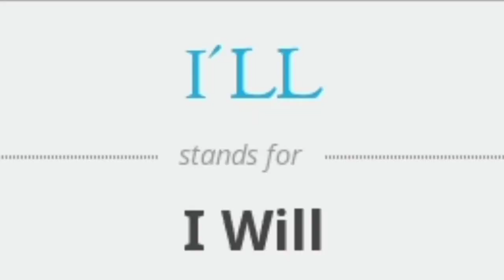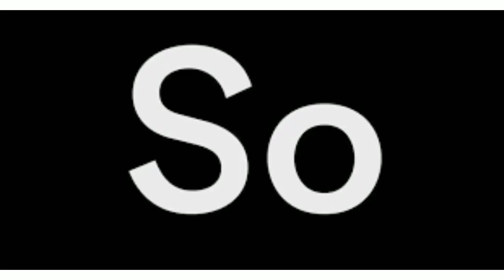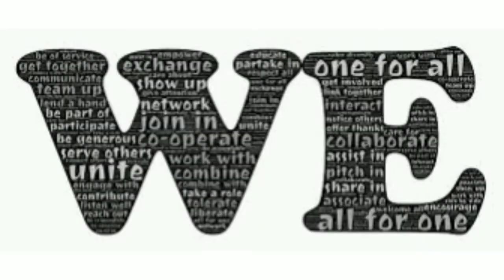Butter(BTS) but every word is a Google image // lyrics (butter)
BTS (방탄소년단) 'Butter' Official MV

Credits:
Director: Yong Seok Choi (Lumpens) 1st AD: Jihye Yoon (Lumpens) 2nd AD: Ran Ro (Lumpens) PA: Soeyoung Park, Minsu Kim Director of Photography: Hyunwoo Nam (MOTHER) B Camera Operator: Eumko Focus Puller: Sangwoo Yun, Youngwoo Lee 2nd AC: Eunki Kim, Eunil Lee 3rd AC: Youngseo Park DIT: Yuntae Go Techno Crane: Service Vision Gaffer: Song Hyunsuk (Real Lighting) Lighting Crew: Choi Jung Hyun, Hwang Uigyu, Park Gyutae, Park Yeonghwan, Park Cheonil, Lee Harim, Park Nojun, Lee Jaeheung, Lee Seonggyun, Lim Seokgyu Art Director: Bona Kim, Jinsil Park (MU:E) Assistant Art team: Yeri Kang, Jieun Yoon(MU:E) Art-team Manager: ilho Heo (MU:E) Show Light: Sung Kang Jun (Jshow Company) Minseok Choi, Minseok Choi, Yebum Bang, Junho Jeong, Jiwoong Han, Yerim Kwon, Haeyoung Kang Producer: Emma Sungeun Kim (GE PRODUCTION) Production assistant: An Ju Young, Han Ji Hoon VFX: PLASTIC BEACH VFX Supervisor: OHZEON VFX Assistant Supervisor: JOJEEM VFX Project Manager: Song Chanyoung, Jeong Jieun VFX Producer: Jang Kyutae, Ahn Sohyun 3D Artist: Lee Kwangwon, Kim Doyeon, Lee Jeonghwa, Jeon Jiwon, Kim Hyeji 2D Artist: Jang Gihoon, Lee Hyunjun, Shin Hyeonsung FX Artist: We Jungin DI: LUCID COLOUR Colorist: Wonseok Ko DI Crew: Dain Kim, Hwa Dong Jeon, Jaeyeon Baek, Somi Na, Seonyoung Lee DI Producer: Sooyun Hyun Visual Creative: Nu Kim, Lee Sun Kyoung, Kang Ju Eun, Kim Ga Eun, Hyo Kim, Cha Yeon Hwa Performance Directing: Son Sung Deuk, Lee Byung Eun, Yoon Seong Eun, Woo Hyunwoo, Hyewon Park Artist Management: Jang Jin Gu, Kim Su Bin, An Da Sol, Park Jun Tae, Yun Taewoong, Lee Seung Byung, Lee Jung Min, Lee Hyeon Ki